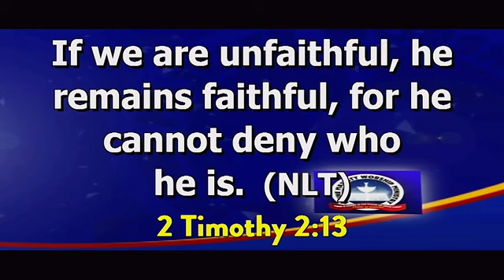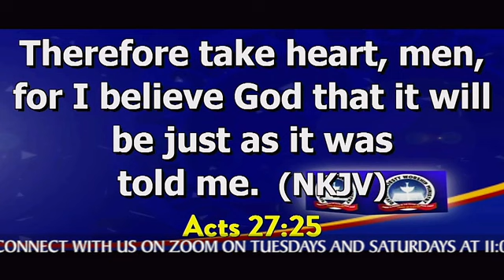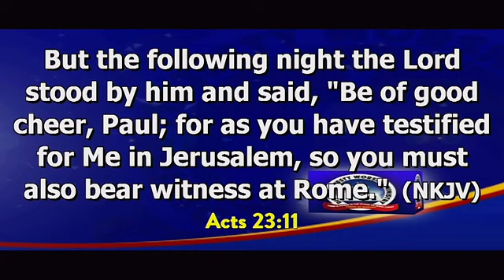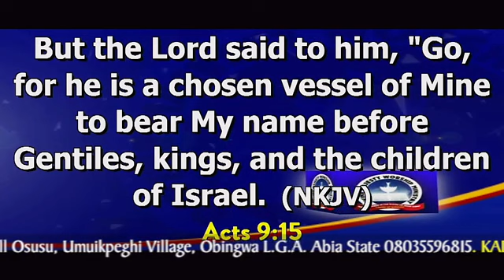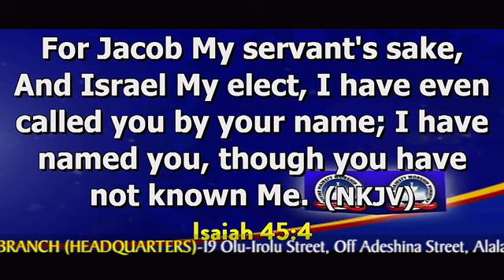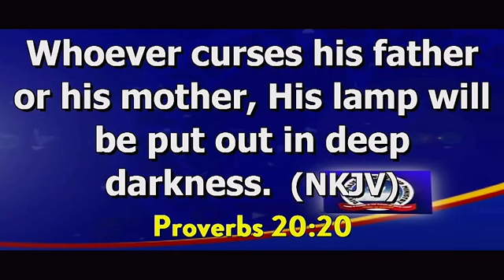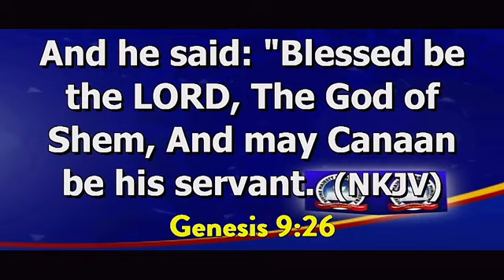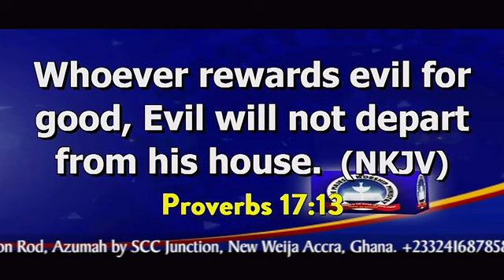GOD OF FAITHFULNESS BY PASTOR GIDEON EZICHI 20TH JAN 2021